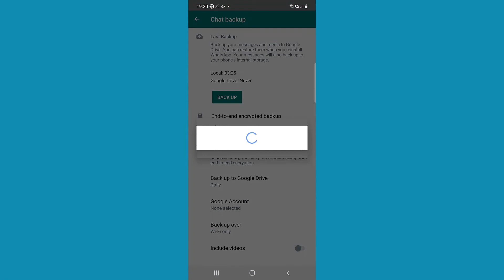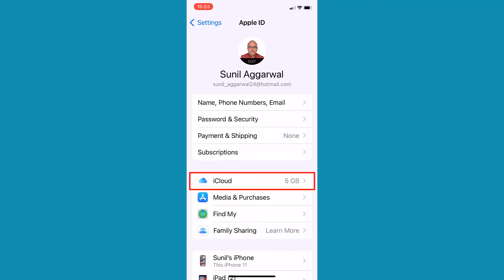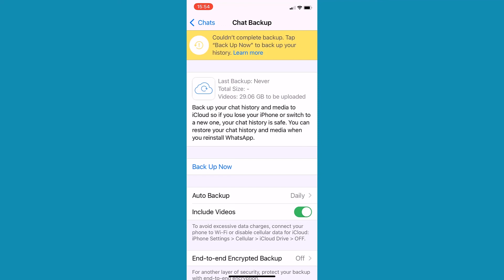How to Back Up WhatsApp on Android and iPhone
In this tutorial, you will learn how to back up WhatsApp on Android and iPhone.

Method 1: On Android

Open the WhatsApp app. Tap on the 3-dot menu at the upper-right corner of the app, then select "Settings". Tap on the "Chats" option. Choose "Chat backup". Tap on "Back up to Google Drive", then choose a backup frequency from the pop-up that appears. Tap on "Google Account", then choose an account on which to save your backup. A pop-up will appear, where you need to tap on "Allow" to allow WhatsApp Messenger to access your account. If you want to include your chats' videos in the backup, tap on the toggle switch of "Include videos" to turn it on. Tap on the "Back Up" button.

Method 2: On iPhone

Open the Settings app. Tap on [your name]. Choose "iCloud". Make sure the toggle switch of "iCloud Drive" and "WhatsApp" is turned on. Open the Settings menu in the WhatsApp app. Tap on the "Chats" option. Choose "Chat Backup". Tap on the "Auto Backup" menu, then choose a backup frequency. If you want to include your chats' videos in the backup, tap on the toggle switch of "Include Videos" to turn it on. Tap on the "Back Up Now" button.
That’s all!